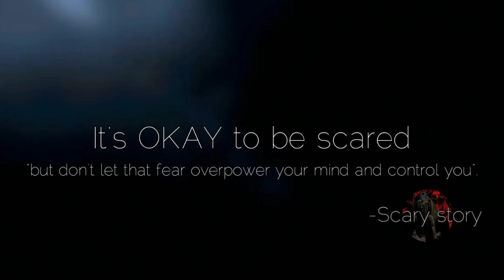பல ஆண்டுகளாக தனி குடிசையில் பேய்களுடன் வாழும் பெண்| Subscribers real life ghost experience in Tamil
This video is all about our channel Subscribers real life ghost experience, this Incredibly Creepy Incident was happened to  our subscriber Vignesh.
If you have any mysterious story in your life, I’d love you to share your story with me.

Credits :
📣 IMPORTANT ▼